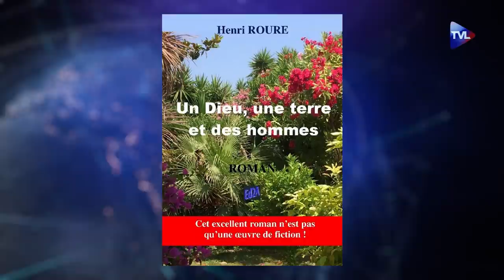Pourquoi la France intéresse les islamistes ? - Le Zoom - Henri Roure - TVL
Henri Roure est officier-général issu des troupes de Marine, Saint-Cyrien, breveté de l'Ecole Supérieure de Guerre et docteur d'Etat en sciences politiques. Il publie un roman sur le fanatisme islamique : "Un Dieu, une terre et des hommes". Un récit vérité qui n'est pas qu'une œuvre de fiction dans lequel il décrit l'expansion musulmane au Maghreb, la colonisation française de l'Algérie, l'évolution de ce pays depuis son indépendance en 1962, la nostalgie des vieux Algériens qui regrettent leur époque où les Français organisaient le pays. Henri Roure explique aussi pourquoi la France apparaît aux yeux des islamistes comme le pays le plus favorable à la réalisation de leurs souhaits et l'influence de l'organisation Frères Musulmans dans certains quartiers français.